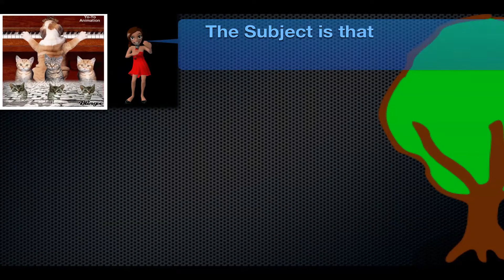Cycle 3, Weeks 18-19, English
Sentence Parts Song about the Subject and the Predicate